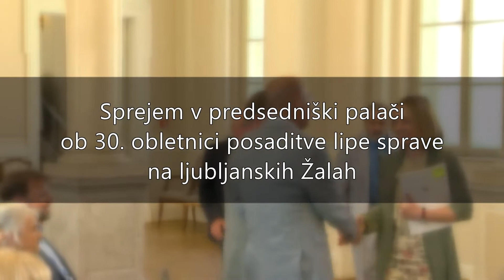Sprejem v predsedniški palači ob 30. obletnici posaditve lipe sprave (14. 6. 2019)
Predsednik Republike Slovenije Borut Pahor je v petek, 14. junija 2019, v predsedniški palači priredil sprejem ob 30. obletnici posaditve lipe sprave na ljubljanskih Žalah. Sprejem je potekal na predvečer tradicionalne žalne slovesnosti, ki ob lipi sprave poteka 15. junija, na tako imenovani dan krivde, odpuščanja in sprave, ki ga od leta 1991 obeležuje društvo Združeni ob lipi sprave.

Slavnostni govornik na svečanem sprejemu je bil Franci Feltrin, član glavnega odbora društva Združeni ob lipi sprave, nekdanji podpredsednik kluba DEMOS in predsednik Slovenske konference Svetovnega slovenskega kongresa. Zbrane pa sta nagovorila tudi predsednik društva Združeni ob lipi sprave dr. Janez Juhant in predsednik Republike Slovenije Borut Pahor.

Lipa sprave je bila posajena maja leta 1989 na ljubljanskih Žalah v zemlji iz Kočevskega Roga, Teharij in Podutika – treh slovenskih krajev, ki so jih zaznamovale vojne in povojne grozote. Leto kasneje, 15. junija 1990, so ob njej člani društva Združeni ob lipi sprave predstavili deklaracijo o narodni spravi. Poslej nas lipa sprave kot pomemben narodni simbol strpnosti in eno izmed simbolnih mest spravnega procesa pietetno nagovarja k pomiritvi in spravi ter nas opominja na tragične dogodke iz zgodovine slovenskega naroda, ki so marsikoga oropali dostojanstva.